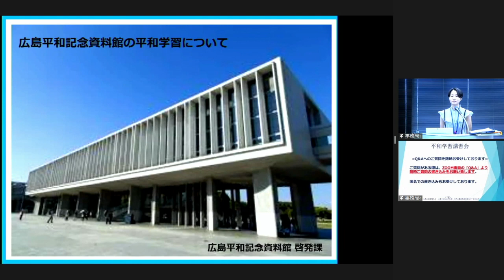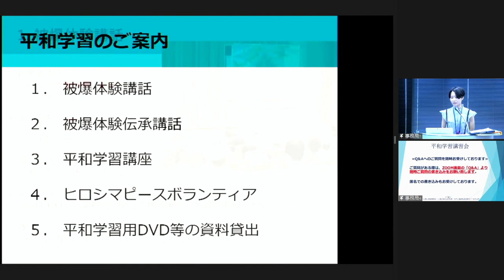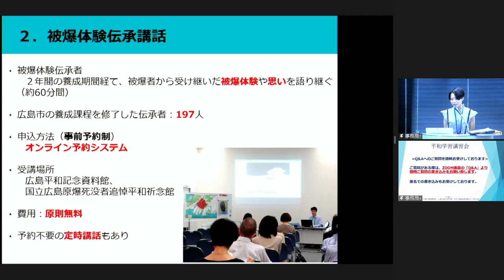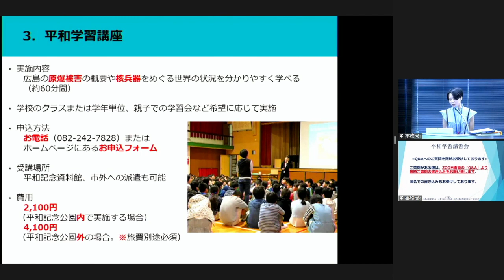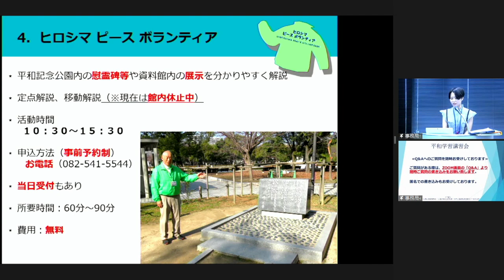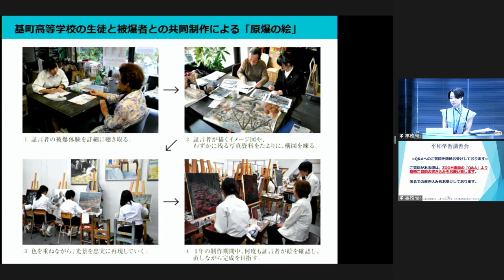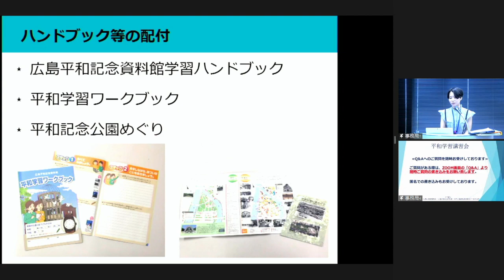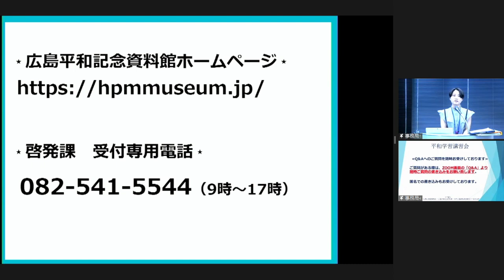【平和学習講習会2023】説明３広島平和記念資料館の取組について